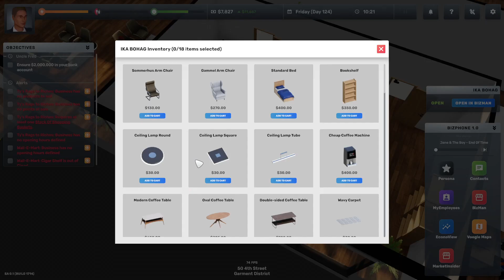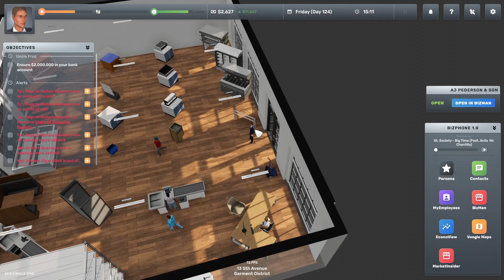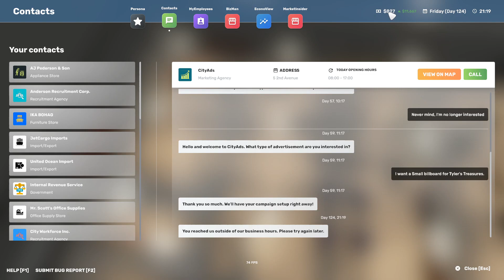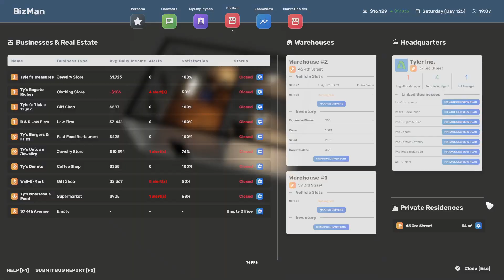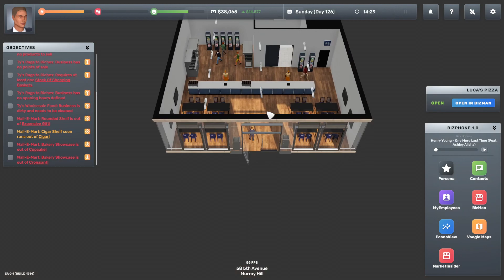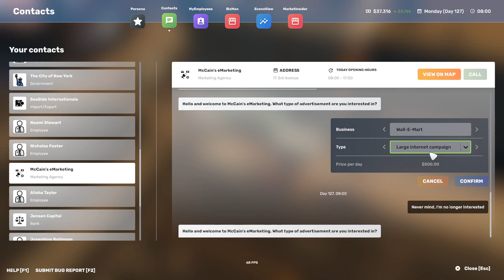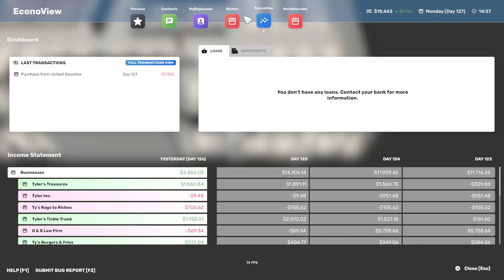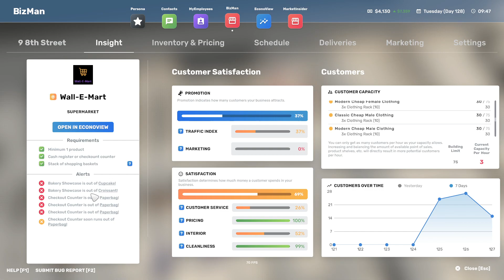Big Ambitions Ep# 15: Wall-E-Mart Grand Opening!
We finally open Wall-E-Mart but struggle to get many people in the door which puzzles me.